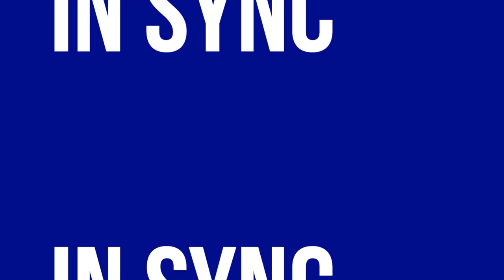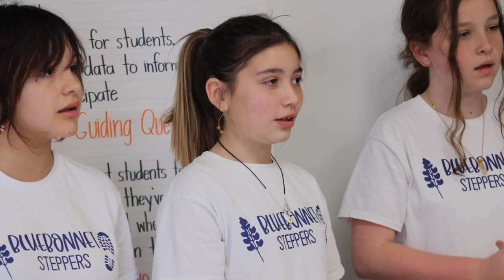County Line Bluebonnet Steppers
The Bluebonnet step group at County Line Elementary School.